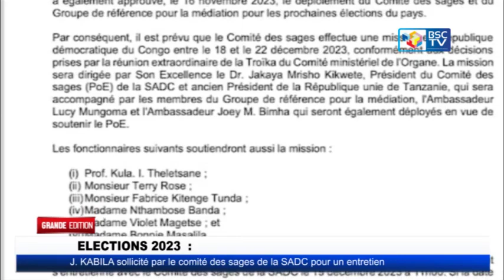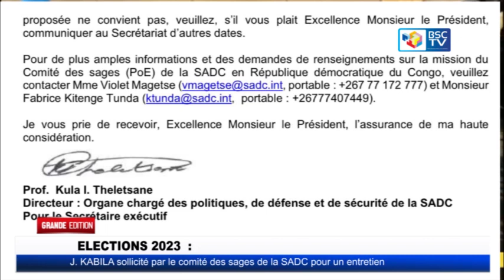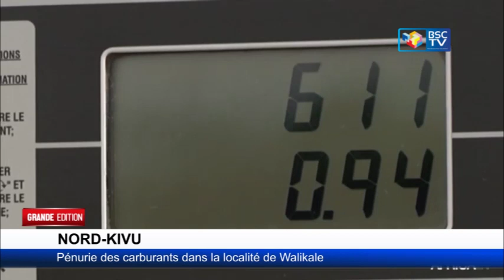RETRO JT DU 22_12_2023